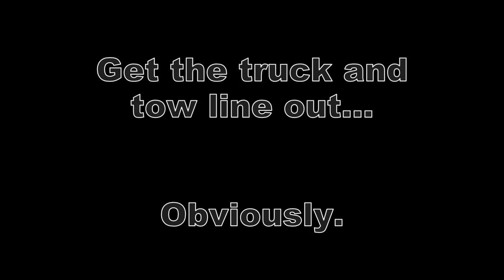Snow jump with a tow truck!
A snowy day in Essex. With a truck, a snow covered ramp (made from wood), a tow line from wakeboarding, a snowboard and a sledge...

Simon, Foo, Jon, Vicki and Liam all managed to get away with no injuries!

Camera: GoPro HD